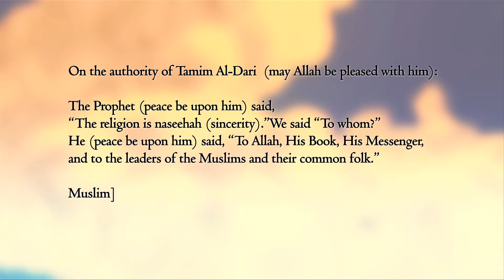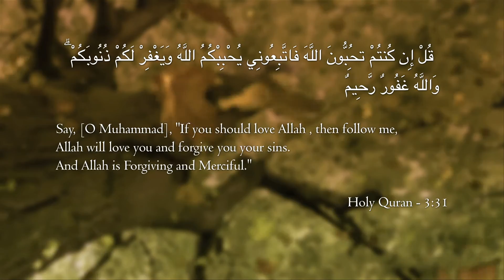ISR Season 7 Episode 4: "The Religion is Naseehah (Sincere Advice)" - Dr. Mohamed Allali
to watch all ISR videos.

"In the Shade of Ramadan" is an annual online video series produced by MAS Youth during the month of Ramadan. ISR is a series of educational and motivational reflections featuring various speakers across the country.

ISR Season 7
Episode 4: The Religion is Naseehah (Sincere Advice)

Filmed at Institute of Knowledge (IOK) in Diamond Bar, CA

Dr. Mohamed Allali has Dual Ph.Ds in the fields of mathematics and electrical engineering. He is an associate professor at Chapman University in Orange, California. He is also a Khateeb and speaker at various universities, masajid and conferences. His expertise is in the discipline of Al-Tarbiyah (self-development). He is an active participant in MAS.